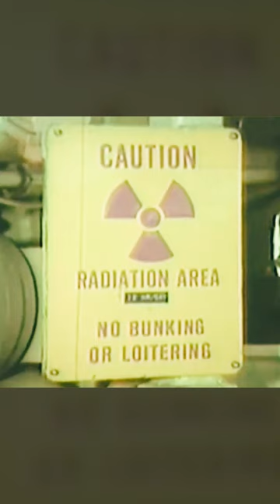The man who saved the world